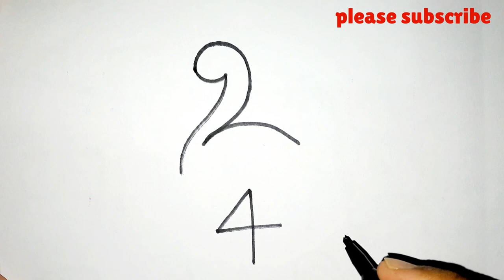How to Draw A Peacock From 24 Step By Step l Drawing Pictures l Number Drawing. Peacock Drawing Easy